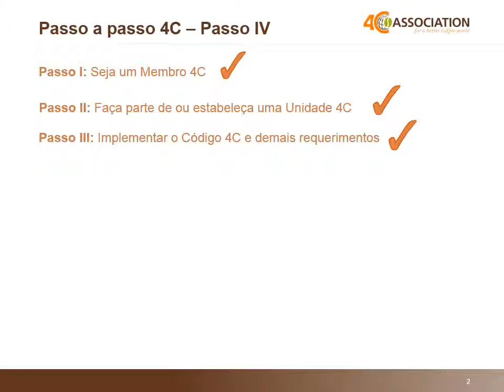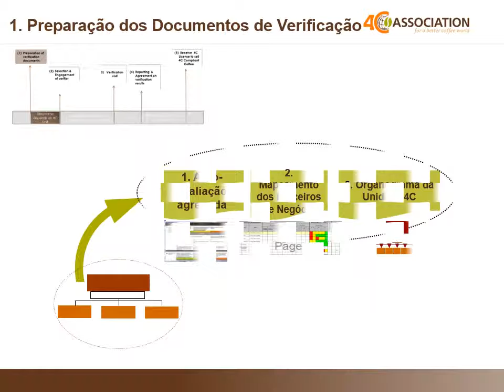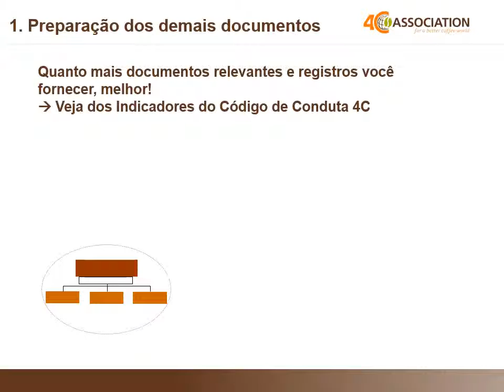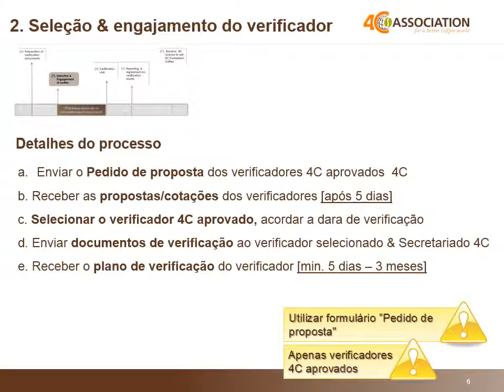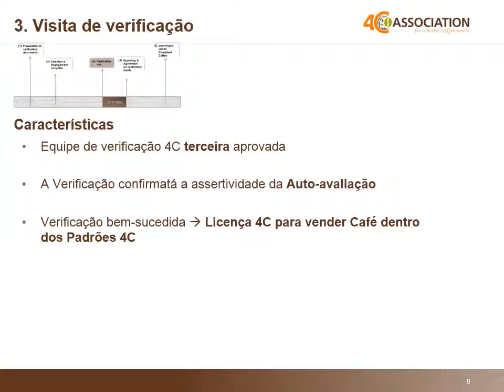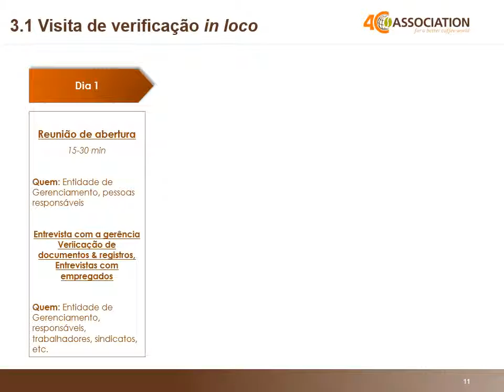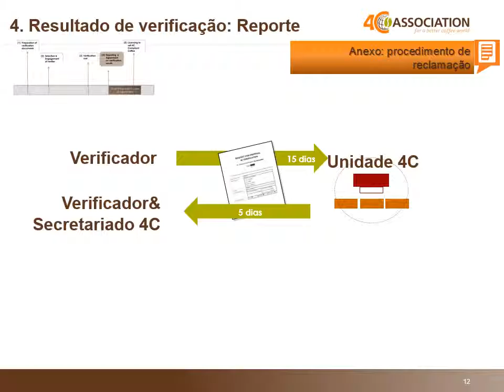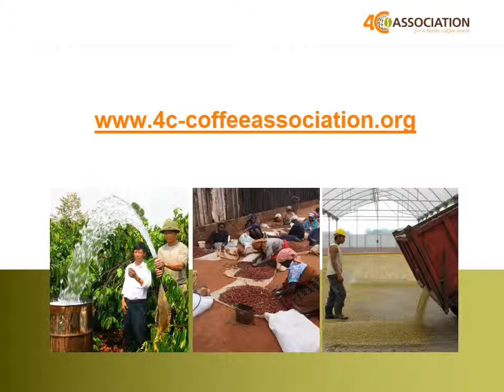Passo 4: Solicite a Verificação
Esta sessão explica o processo de verificação -- desde a escolha do verificador externo para a visita da verificação e o procedimento para o relatório. Também aborda a Licença 4C. A sua Unidade 4C pode vender Café nos Padrões 4C apenas se foi emitida uma licença pelo Secretariado 4C após uma verificação bem sucedida.